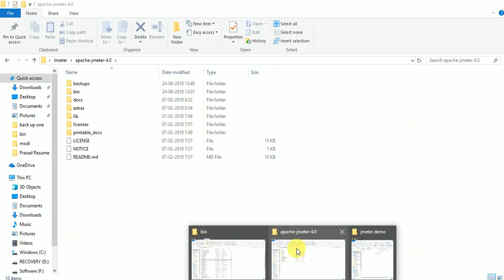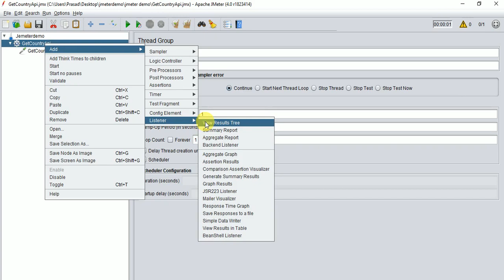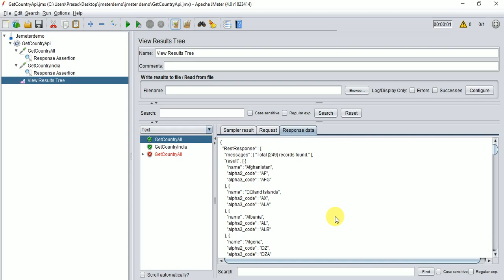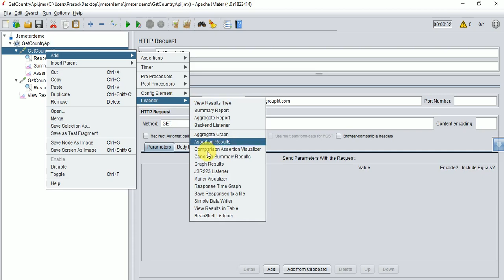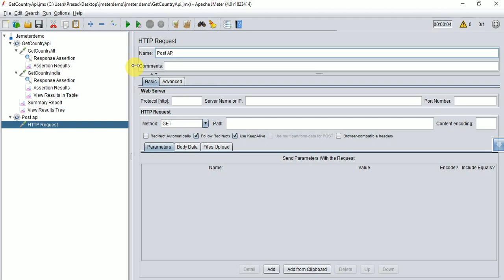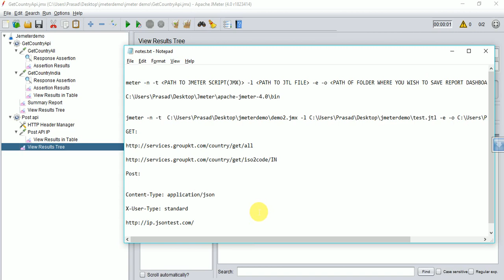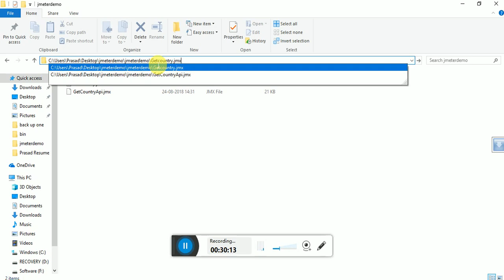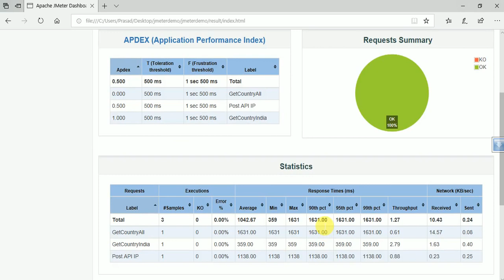Jmeter Api Automation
Api Automaton using Jmeter